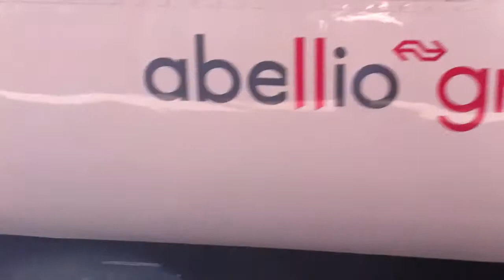156418 at Bury St Edmunds with legend driver 29/03/14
Legend driver on 156418 heading to Ipswich.

Observed at Bury St Edmunds, Suffolk.